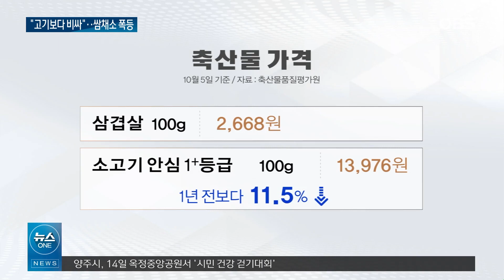삼겹살에 상추 싸먹어야.. 금채소 '급등세' / OBS 뉴스O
【앵커】
주말 연휴동안
캠핑가서 고기 굽고
집에서도 삼겹살 파티
하신 분들 많으시죠.
고기와 곁들일
깻잎과 상추 가격을 보고
놀라셨을 텐데,
고기에 쌈채소를
싸먹어야 할 수준이라고 합니다.

【기자】

화창한 날씨에 한글날 연휴까지 이어져 캠핑을 즐기는 사람이 부쩍 늘었습니다.

하지만 숯불 바비큐에 찰떡궁합인 쌈 채소가 천정부지로 치솟고 있습니다.

한국농수산식품유통공사에 따르면 6일 기준 청상추 100g이 1천821원,

1년 전보다 51%, 깻잎은 14.8% 올랐고 대파도 20% 넘게 뛰었습니다.

반면 삼겹살은 100g에 2천668원으로 깻잎보다 싸졌고, 소고기 역시 1만3천976원으로 11.5% 저렴해졌습니다.

이렇다보니 마트에선 신선 농산물 보다 냉동 과일과 건채소를 찾는 손길이 늘었습니다.

장기간 보관이 가능하고 가격도 저렴한 제품을 찾는 소비자가 늘고 있다는 겁니다.

이마트와 롯데마트는 11일까지 '가을 나들이·캠핑 먹거리 할인전'을 열고 제철 과일과 채소, 고기 등을 최대 30% 할인합니다.

정부 역시 할인지원과 공급확대 등을 추진해 장바구니 물가 부담을 덜어낸다는 계획입니다.

[추경호 / 경제부총리 겸 기획재정부 장관(지난 5일): 이달말 관계부처 합동으로 김장재료 수급안정대책을 마련하여 배추, 무 할인지원, 정부공급확대 등을 통해 서민 김장부담을 덜어드리고...]

다만 대기업을 앞세운 할인지원과 한시적 공급확대만으론 한계가 많아 근본적 대책이 절실합니다.